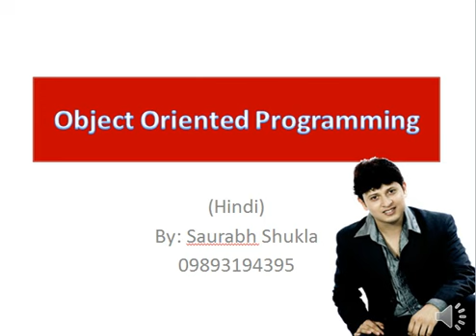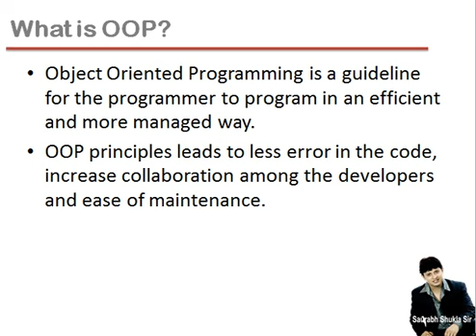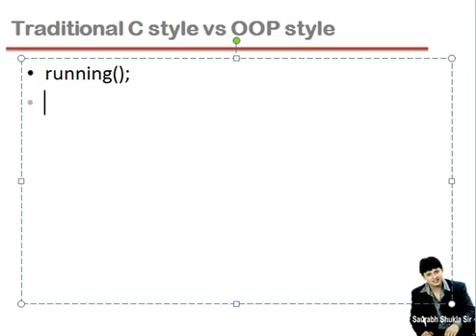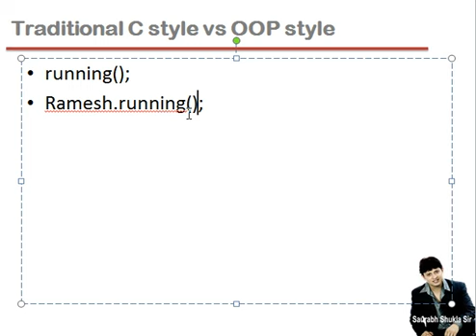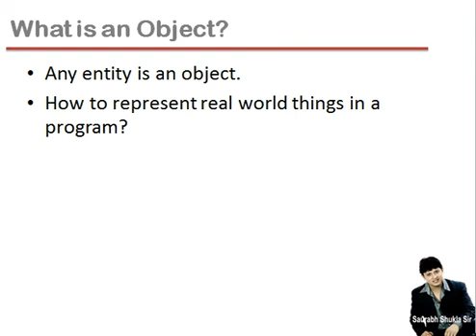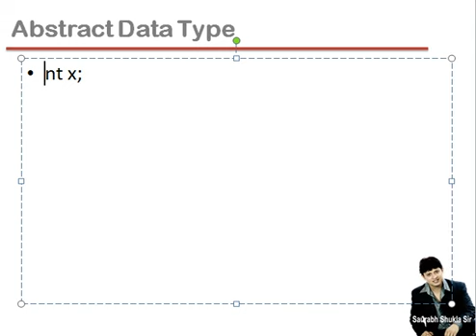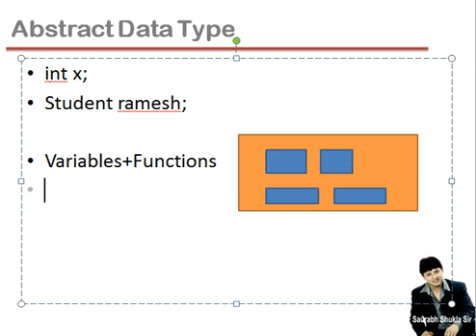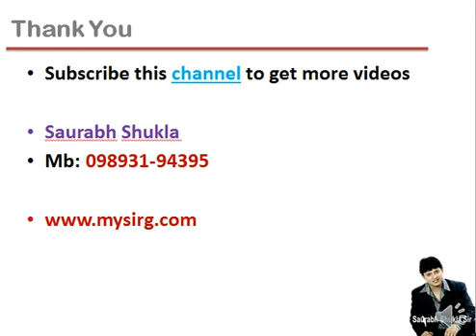What is an Object Oriented Programming Hindi